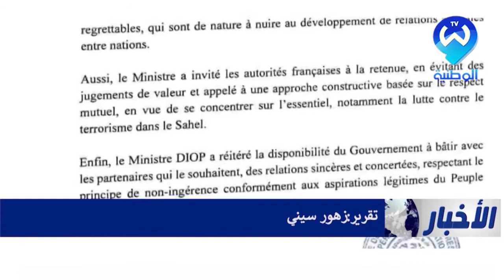مالي.. وزير الخارجية عبد الله ديوب يستدعى السفير الفرنسي ببلاده